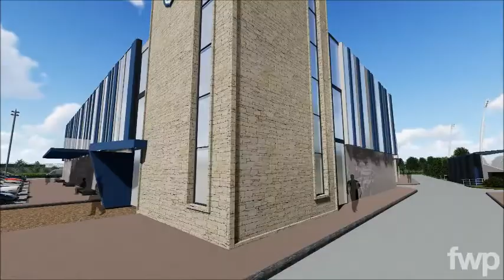Huddersfield Town PPG Canalside Redevelopment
Huddersfield Town release ambitious £20m PPG Canalside redevelopment plans developed by FWP.